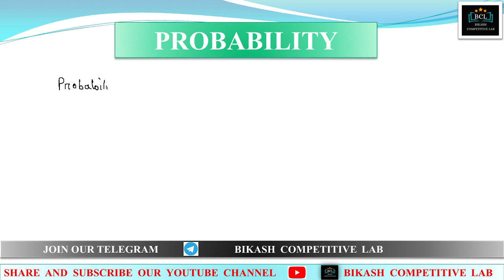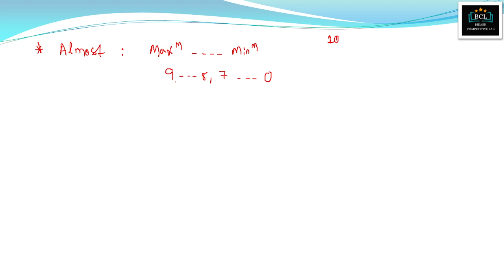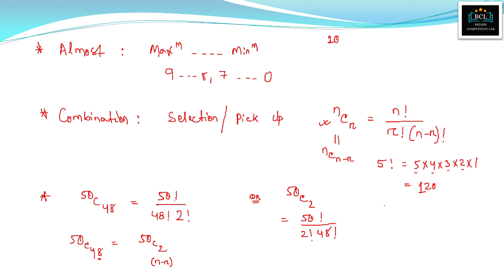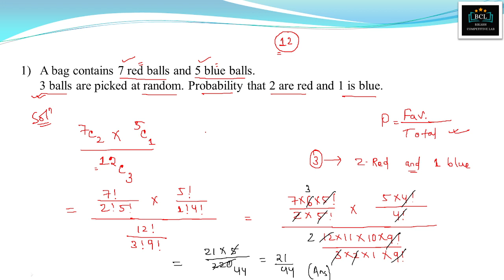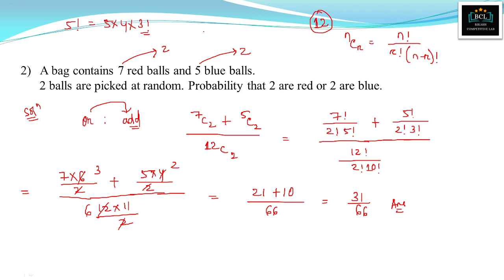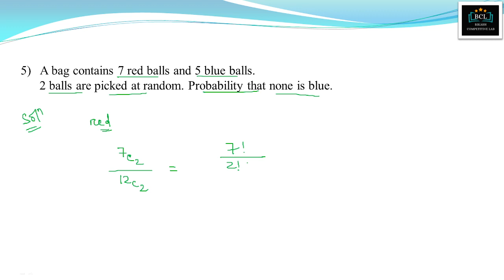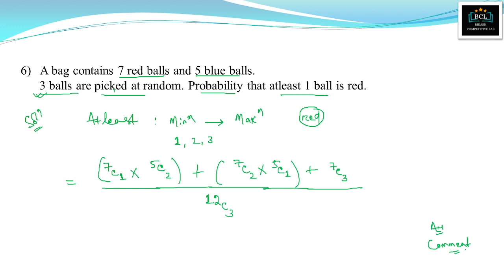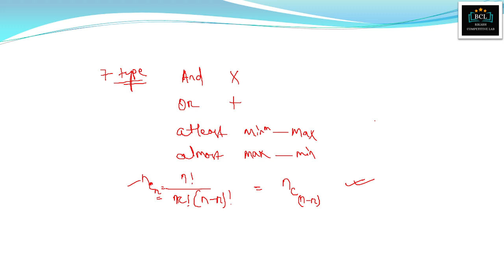PROBABILITY TRICK | PROBABILITY OSSC CGL | SSC EXAMS | CLASS 9 | CLASS 10 | CLASS 12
PROBABILITY TRICK | PROBABILITY OSSC CGL | OSSSC PEO | SSC EXAMS | WHAT IS PROBABILITY | BIKASH SIR